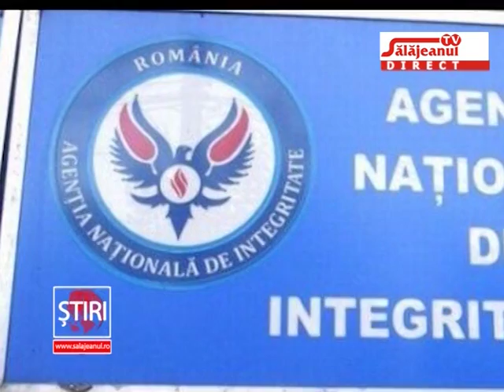SEFUL DSVSA SALAJ, IN CONFLICT DE INTERESE